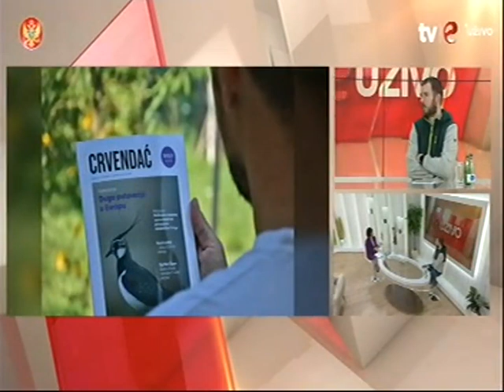06.03.2024. TVE, Zaštita ptica u Crnoj Gori, gost: Bojan Zeković, CZIP